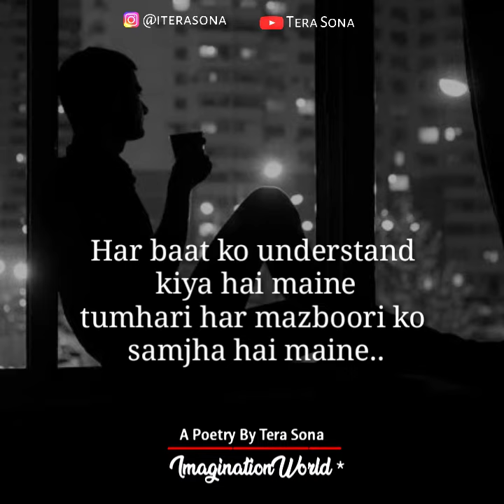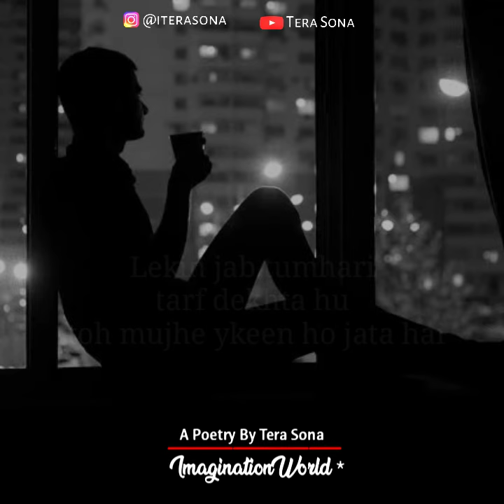Ek Bar Trust Toh Karo | Hindi Poetry | Tera Sona Poetry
Some lines from the piece :

Mai samjh sakta hu
tumhare dil ka hal
Mai jaanta hu
tumne kitni mushkil se
guzare hai itne saal